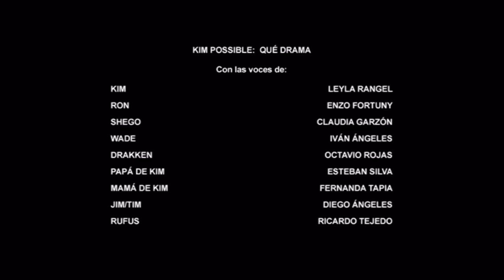Cierre DVD Kim Possible La Película: Todo Un Drama 2005 (Argentina)